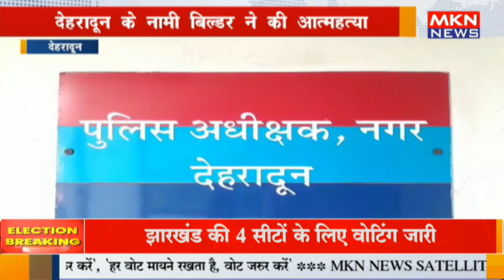देहरादून के नामी बिल्डर ने की आत्महत्या